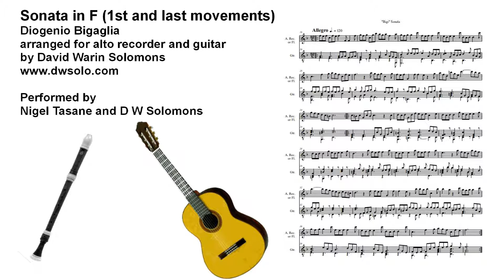Bigaglia Sonata in F (first and last movements) for alto recorder and guitar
Score

Arrangement of the first and last movements of Diogenio Bigaglia's sonata in F, with guitar playing the continuo.
Performed by Nigel Tasane (recorder) and David W Solomons (guitar)

Diogenio Bigaglia was born on the island of Murano, just north of Venice. He entered the Benedictine monastery of San Giorgio Maggiore in Venice in 1694. In 1700 he was ordained a priest, and in 1713 became the prior of the monastery.